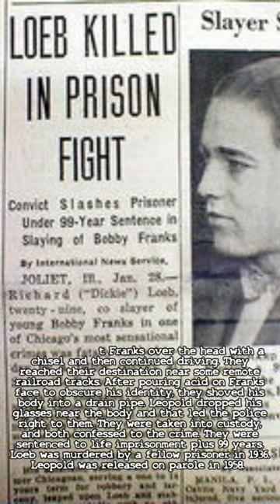Leopold and Loeb: 'Crime of the Century'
Nathan Leopold was born on November 19, 1904, in Chicago, Illinois, the son of Florence (née Foreman) and Nathan Leopold, a wealthy family. A child prodigy, Leopold claimed to have spoken his first words at the age of four months. At the time of the murder, he had completed an undergraduate degree at the University of Chicago with Phi Beta Kappa honors and planned to begin studies at Harvard Law School after a trip to Europe.

Richard Loeb was born on June 11, 1905, in Chicago, the second of four sons of Anna Henrietta (née Bohnen) and Albert Henry Loeb, a wealthy lawyer and retired vice president of Sears, Roebuck & Company. His father was Jewish and his mother was Catholic. Like Leopold, Loeb was exceptionally intelligent. He was an avid reader, with a passion for historical novels and crime stories. At age 12, he entered the innovative University High School. With the encouragement of his governess, he completed his high school education in two years. He would later go on to become the University of Michigan's youngest graduate at age 17. Following graduation from Michigan, Loeb enrolled in a course in constitutional history at the University of Chicago Law School. At the time of the murder, he was especially interested in doing graduate work in history.